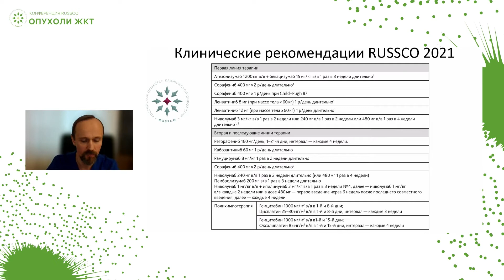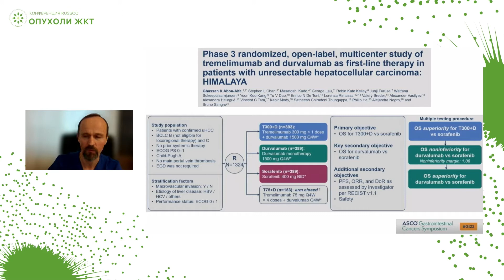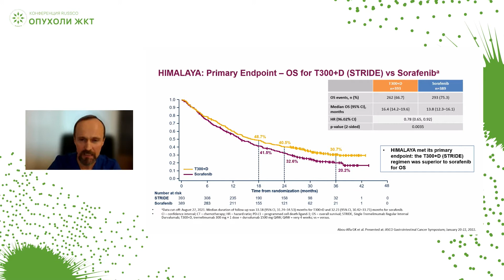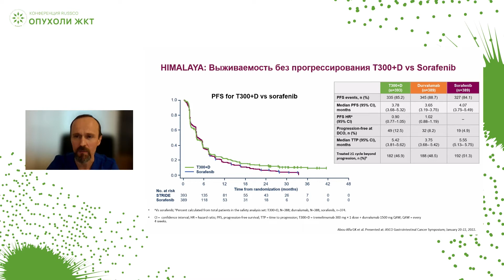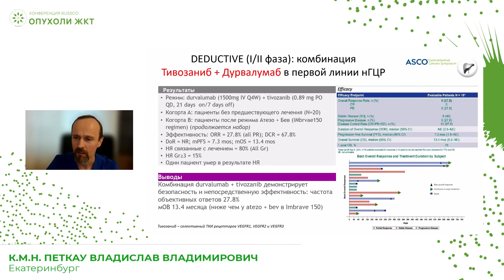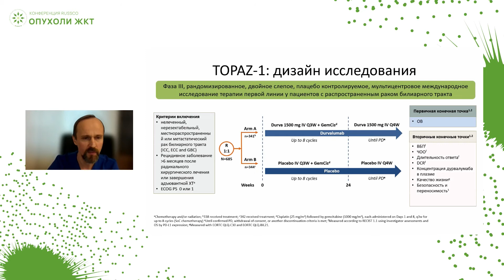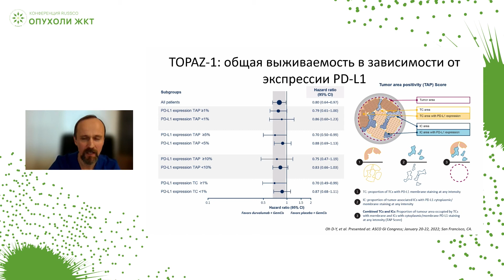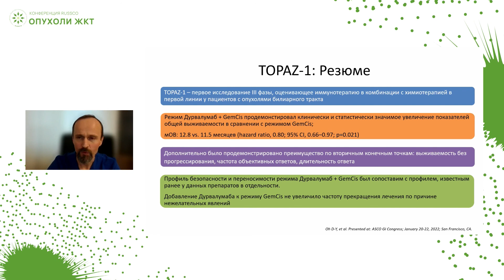Новые комбинации в лечении опухолей панкреато-гепато-биллиарной зоны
Сессия «Старое и новое в лечении опухолей панкреато-гепато-биллиарной зоны»:
к.м.н. Петкау Владислав Владимирович, Екатеринбург